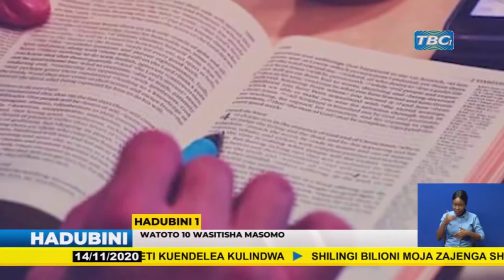KISA CHA AJABU: MAMA AWATOA WATOTO 10 SADAKA KWA MUNGU | NILISIKIA SAUTI YA MUNGU